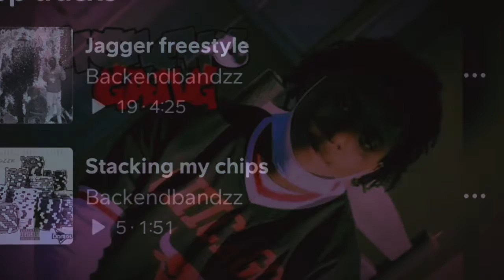All of the lights freestyle [official audio]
Here it on SoundCloud will be on all platforms soon 💪🏾